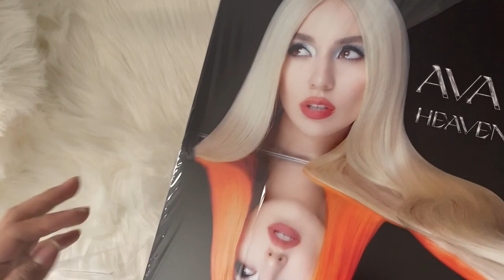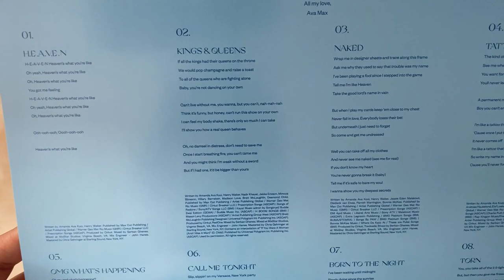ava max - heaven & hell (vinyl unboxing)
unboxing of ava max album, heaven & hell. finally pressed on vinyl, made into a colored orange transparent vinyl.